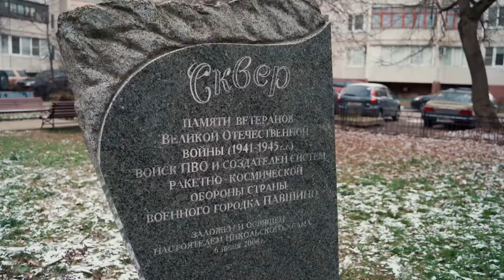79 годовщина контр-наступления под Москвой, депутат Шадриков И.С., 05.12.2020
5 декабря в нашей стране отмечается День воинской славы России - ровно 79 лет назад, 5 декабря 1941 года, началось контрнаступление советской армии под Москвой.
✅ Именно в этот день началась активная фаза наступления на широком фронте от Калинина на севере до Ельца на юге, в итоге которой немецко-фашистские войска потерпели свое первое, но не последнее поражение.
✅ Сегодня я почтил память героев битвы по Москвой на мемориальном комплексе Павшинского военного городка г/о Красногорск.